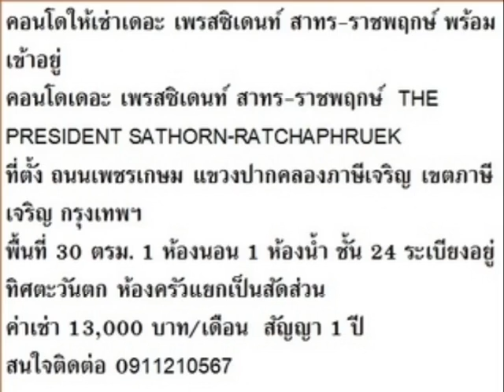คอนโดให้เช่าเดอะ เพรสซิเดนท์ สาทร-ราชพฤกษ์ เฟอร์สว 143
คอนโดให้เช่าเดอะ เพรสซิเดนท์ สาทร-ราชพฤกษ์ เฟอร์สวย พร้อมเข้าอยู่
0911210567 หรือ Line ID: milkk89 ฝ่ายขาย GR PROPERTY 143